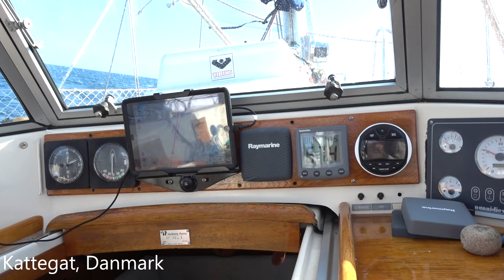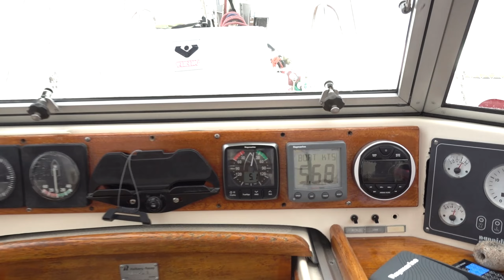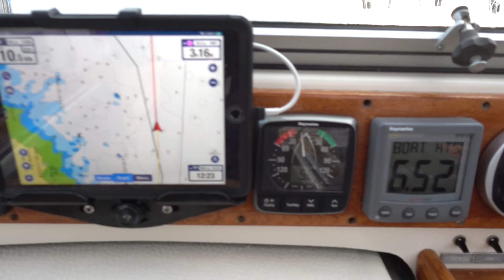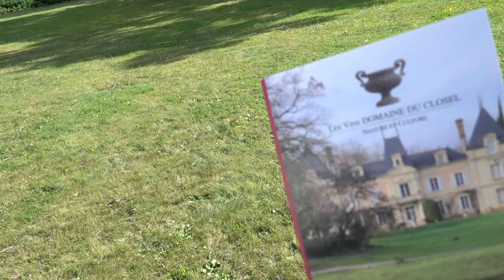Starten på vår eventyr: Avreise NORGE | SAILING MONICA | EP 1